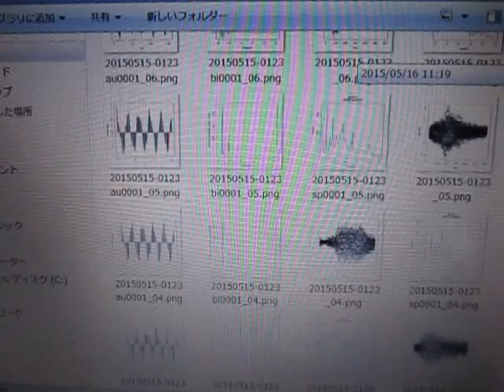超音波データの統計処理（時系列データ・自己回帰モデル）